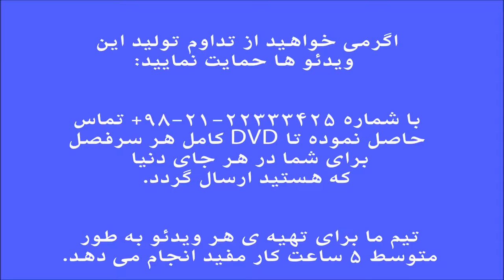آموزش کمانچه کتاب دوم هنرستان خالقی تمرین 70 ایمان ملکی.mp4